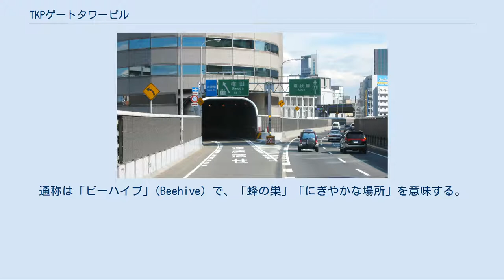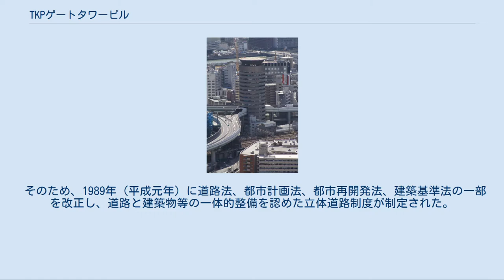TKPゲートタワービル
ゲートタワービル 梅田出口 地図 ゲートタワービル（Gate Tower Building）は、大阪市福島区にある地上16階建てのオフィスビルである。
高速道路がこのビルを貫通しているのが特徴。
通称は「ビーハイブ」(Beehive) で、「蜂の巣」「にぎやかな場所」を意味する。
 2008年（平成20年）12月1日以降、ティーケーピーが全館を賃借して、ビル名称を「TKPゲートタワービル」と変更し、貸会議施設として運営している。
貸会議施設の名称は「TKP大阪梅田ビジネスセンター」であったが、2014年8月に「TKPガーデンシティ大阪梅田」に改称した。
 建物はほぼ円形（正確には正22角形）の平面計画でダブルコア形式が採用されている。
 このビルの5 - 7階には、区分地上権の設定で阪神高速道路11号池田線梅田出口（池田方面側から降りる場合）が貫通している。
形式上は5 - 7階に阪神高速道路会社がテナントとして「入居」しており、1階の案内板にもそのように表示されている。
この5 - 7階には床面がないので、建築基準法上は階数に含まれず「地上13階建て」とされる。
5 - 7階の高速道路以外の部分にも窓があるように見えるがダミーであり、内部には階段とエレベーターが通っている。
エレベーターは4階の次は8階となっており、途中の階には降りられない。
 高速道路とビルは一切接触しておらず、互いに独立した構造である。
道路の貫通部分は前後を含めてシェルターに覆われているが、その目的は、道路又はビルの火災発生時の他方への延焼防止、自動車の排気ガスや飛散物のビルへの付着防止、ビル壁面からの落下物の道路への飛散防止、自動車による騒音や振動の防止などである。
屋上はヘリポートとなっている。
 この土地の地権者（末澤産業）は、1893年（明治26年）からこの場所で製薪炭業などを営んでいたが、社屋が老朽化したため1983年（昭和58年）に改築することにした。
しかし、都市計画によって高速道路が通ることになっていたため建築許可が下りなかった。
地権者側は譲れなかったため阪神高速道路公団（現・阪神高速道路株式会社）と約5年間にわたり交渉し、ビルに高速道路を通すことで決着した。
もっとも当地は梅田に近い一等地で地価が高く、阪神高速側にとっても、土地を買収するより区分地上権を設定するほうが安上がりとなるメリットがあった。
 この事例のように、高速道路などを通す場合に用地買収が必要となるが、地権者側にも事情があるため必ずしも用地買収が成功するとは限らず問題となることが多い。
 そのため、1989年（平成元年）に道路法、都市計画法、都市再開発法、建築基準法の一部を改正し、道路と建築物等の一体的整備を認めた立体道路制度が制定された。
これにより、高速道路が貫通したビルを建てられるようになった。
TKPゲートタワービルは日本で初めて立体道路制度を利用した建物である。
しかし通常は、地下に道路、地上に建物を配置するのが一般的で、道路部分がビルを貫通するのは極めて稀である。